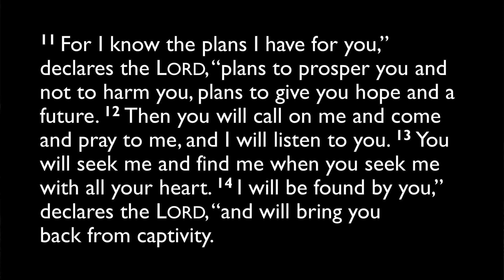05.30.2022 Devotion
Jeremiah 29:11-14a